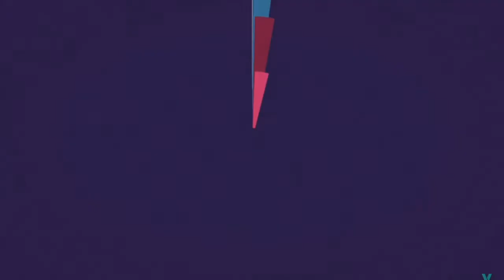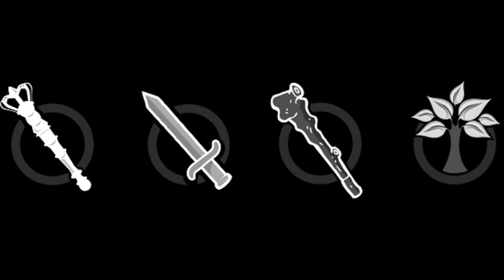How To Pass The Tingle Phase Astral Projection